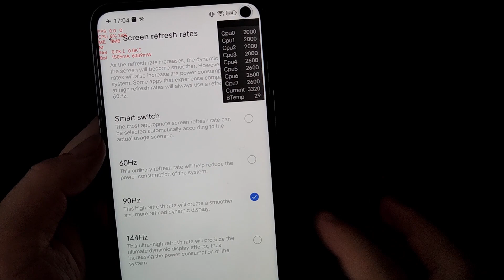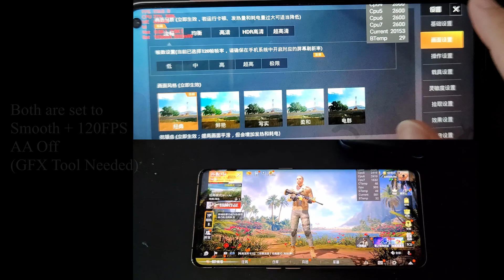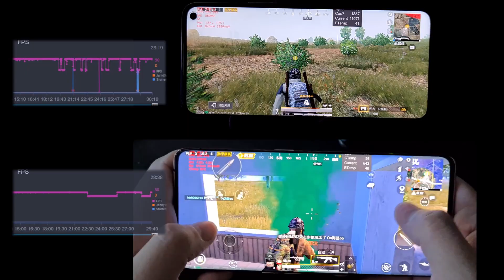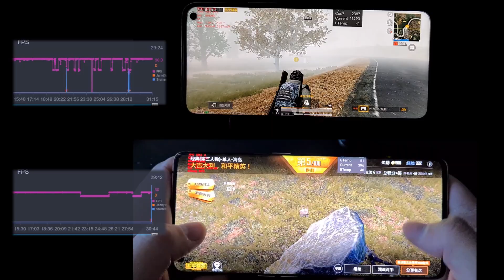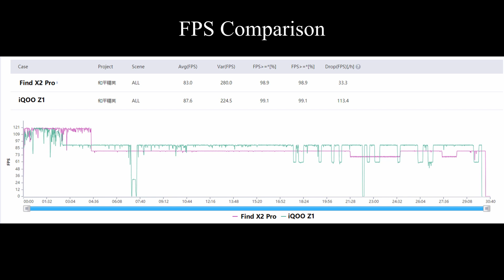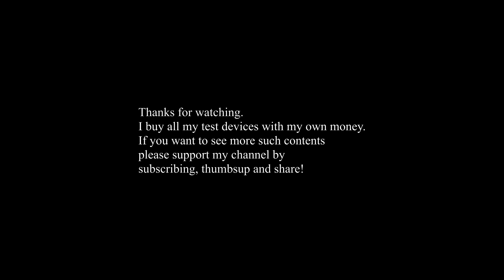iQOO Z1 vs Oppo Find X2 Pro PUBG 120FPS Gaming Test Comparison | MTK Dimensity 1000+ Snapdragon 865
iQOO Z1 vs Oppo Find X2 Pro PUBG 120FPS Gaming Test | Mediatek Dimensity 1000+ Snapdragon 865
Detailed compasion of real time fps, temperature, and battery consumption.